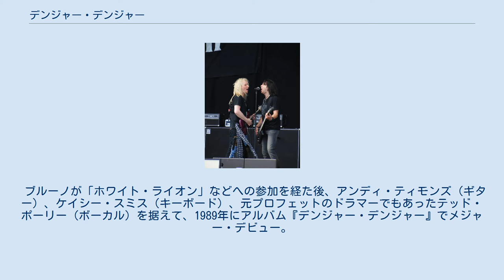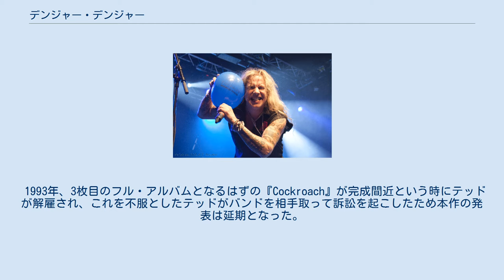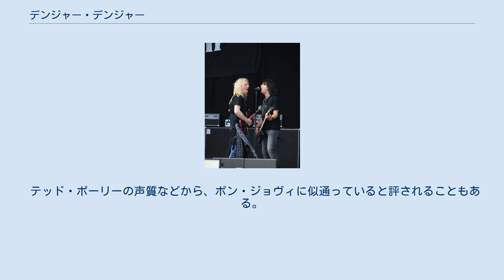デンジャー・デンジャー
バンドのロゴ デンジャー・デンジャー（Danger Danger）は、アメリカ合衆国出身のハードロック・バンド。
 1989年にメジャー・デビューし、創作活動休止やメンバーチェンジを経ながら現在も活動を続けている。
 テッド・ポーリー(Vo) 2010年 左マルチェロ(G) 右ブルーノ(B) 2014年 1982年にチープ・トリックのコンサート会場で知り合ったブルーノ・ラヴェル（ベース）とスティーヴ・ウェスト（ドラム）を中心として、1987年、ニューヨークでバンドを結成。
 ブルーノが「ホワイト・ライオン」などへの参加を経た後、アンディ・ティモンズ（ギター）、ケイシー・スミス（キーボード）、元プロフェットのドラマーでもあったテッド・ポーリー（ボーカル）を据えて、1989年にアルバム『デンジャー・デンジャー』でメジャー・デビュー。
 1993年、3枚目のフル・アルバムとなるはずの『Cockroach』が完成間近という時にテッドが解雇され、これを不服としたテッドがバンドを相手取って訴訟を起こしたため本作の発表は延期となった。
アルバムは新ボーカリストとしてカナダ人のポール・レインを迎えて完成していたが、発表は2001年まで待たなければならなかった（日本盤は今も未発売）。
また、同時期にアンディもバンドを去っている。
 以降、ポールのボーカルで2000年までに3枚のスタジオ・アルバムを発表した後は、前述の『Cockroach』やライブ・アルバム、デモ音源などを集めたアルバムを発表するに留まっていたが、2004年に訴訟を起こしていたテッドがバンドと和解して復帰。
 2006年には実に14年ぶりの来日を果たす。
2009年、9年振りの新作アルバム『リヴォルヴ』を発表。
デビュー25周年に当たる2014年9月の来日時には、アンディとケイシーが客演し、当時のオリジナル・メンバーによる公演となった。
 物騒なバンド名に反して、音楽性は、1980年代前半に隆盛を誇っていたアメリカン・ロック（スタジアム・ロックとも呼ばれる）を継承したポップでメロディアスなハードロック、もしくはハードポップと呼ばれる作風である。
 テッド・ポーリーの声質などから、ボン・ジョヴィに似通っていると評されることもある。